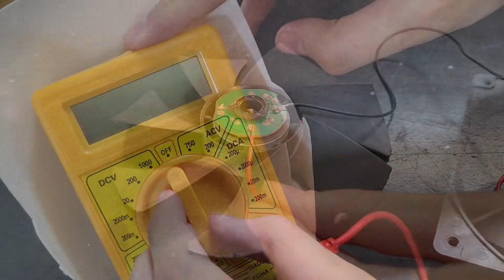Gerador eólico caseiro com cooler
Aprenda como fazer um projeto para feira de ciências transformando um cooler ou fan de computador em um gerador eólico.

O cooler é um motor elétrico, então ele transforma a energia elétrica em energia cinética de movimento, mas todo motor elétrico também é um gerador elétrico, então podemos fazer ele transformar a energia do vento para acender um LED, ou seja, fazer a energia cinética virar energia elétrica.

Utilizamos um LED ligado no cooler de uma fonte ATX. Usamos um ferro de solda para retirar os fios da placa e ligar em outros terminais.

Apresentação: Júlio Kobayashi.
Produção audiovisual: Evelyn Kobayashi.
Coordenação: Marcio Kobayashi.